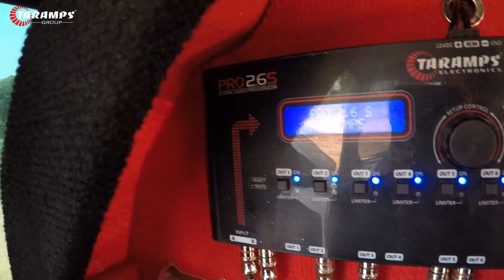Racha de Som Palio Omega Sound com Taramps HV 160.000 High Voltage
Contato Suporte Técnico:
Suporte Linha de Áudio: 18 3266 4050